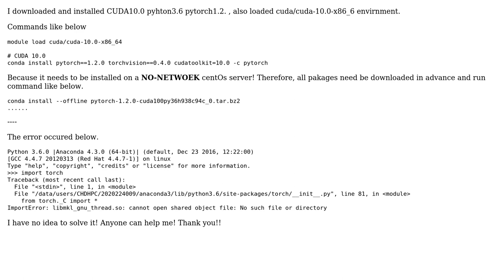Why i can't import torch?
With thanks & praise to God, and with thanks to the many people who have made this project possible! You are responsible for your own actions.